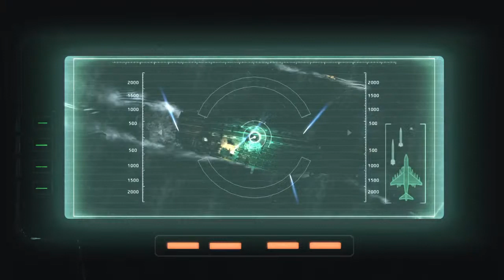Resident evil 6 New Game